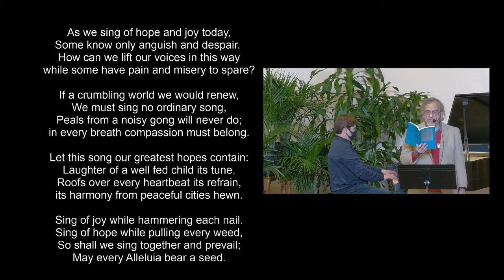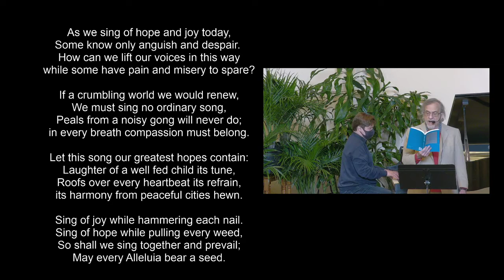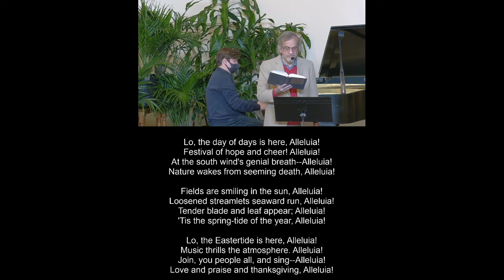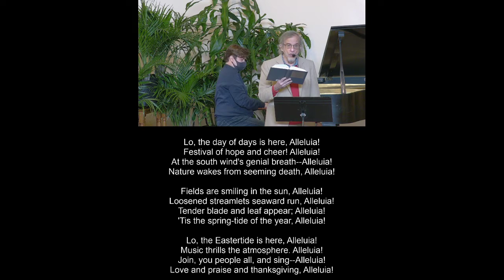Hopping Down the Bunny Trail—The Reverend Annie Foerster [4.4.21]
Sunday Service at First Jefferson Unitarian Universalist Church. Soon to be Renamed All Peoples Church Unitarian Universalist.

Love is the doctrine of this church.
The quest for truth is our sacrament,
and service is our prayer.